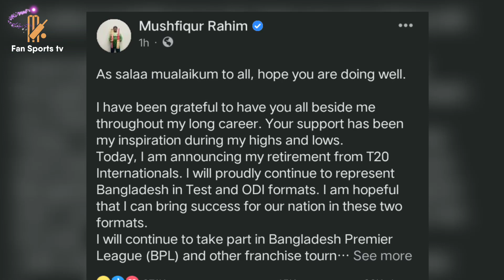বিশাল দুঃসংবাদ! তামিমের পর এবার পাপনের ষরযন্ত্রে, টি টুয়েন্টি থেকে বিদায় নিলেন মুসফিক।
বিশাল দুঃসংবাদ! তামিমের এরপর এবার পাপনের ষরযন্ত্রে, টি-টুয়েন্টি থেকে বিদায় নিলেন মুসফিক।